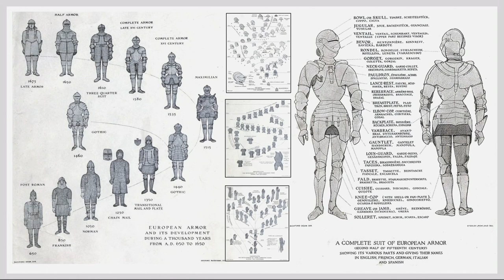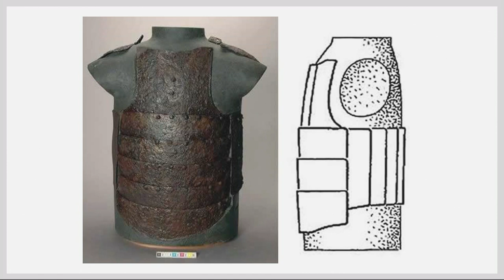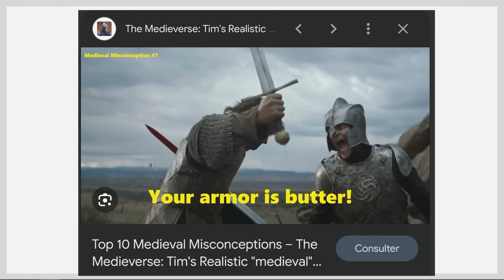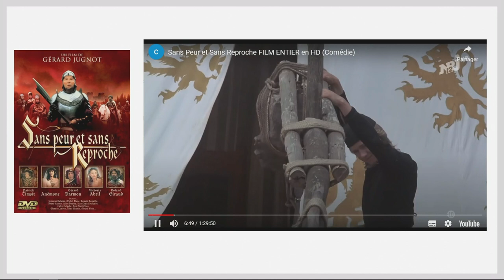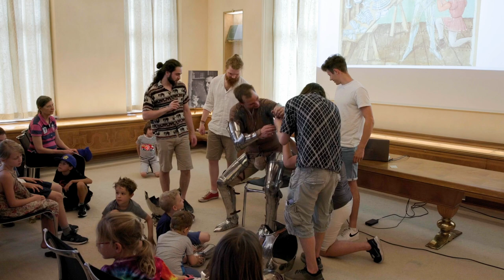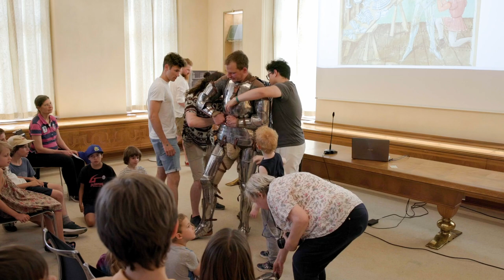Démonstration de mise en armure | Daniel Jacquet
Dans le cadre du "Grand weekend médiéval" de la Fondation, le prof. Daniel Jaquet, de l'EPFL (Laboratoire de muséologie expérimentale) et de l'Université de Berne (Institut d'histoire) nous propose d'assister à la mise en armure complète d'un chevalier, avec l'aide du public et moult commentaires avisés !

Démonstration enregistrée le dimanche 18 juin 2023